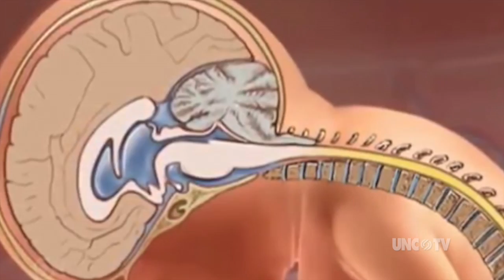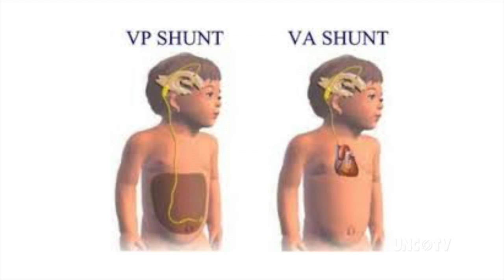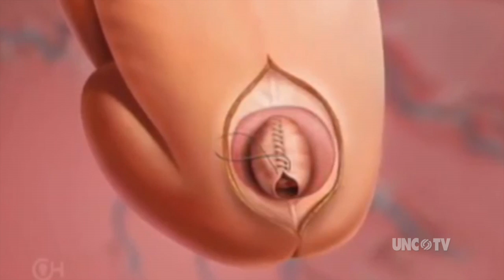UNC Fetal Surgery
One of the most promising treatments for spina bifida, a congenital birth defect, is fetal surgery.  It entails operating on the unborn child in the womb. PBS is airing a special mini-series, Twice Born: Stories from the Special Delivery Unit, documenting fetal surgery done at the Children's Hospital of Philadelphia.  But fetal surgery is also performed in North Carolina. Kelley McHenry introduces us to a Fuquay-Varina family with their own compelling story.